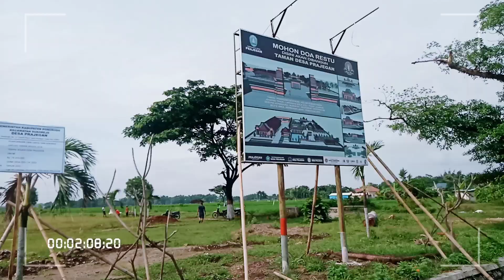"KEGIATAN PENGEMBANGAN WISATA DESA DENGAN MENERAPKAN PADAT KARYA TUNAI DESA"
kegiatan Masyarakat Desa Prajegan Kecamatan Sukorejo Kabupaten Ponorogo Jawa timur, terkait pembangunan Taman Desa Prajegan

dokumentasi Media Kreatif Desa Prajegan Kecamatan Sukorejo Kabupaten Ponorogo Jawa timur